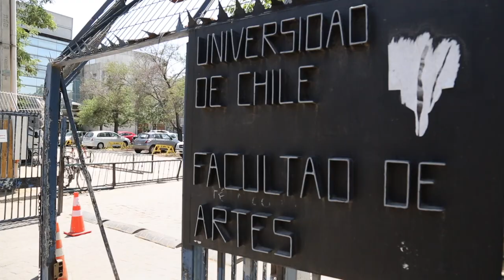Exposición "Doppelgänger" en la Biblioteca del Congreso Nacional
Muestra de los alumnos de la especialidad de Cerámica de la Escuela de Arte de la Universidad de Chile. "Doppelgänger"  es un concepto proveniente de la mitología germana para denominar al doble personal que deambula en algún lugar del mundo y en esta muestra, los expositores tienen la premisa de desarrollar dobles por medio del material cerámico, debiendo para conseguirlo recorrer un camino de formas, colores, texturas y largos procedimientos técnicos y artísticos para dar con cada una de las piezas.